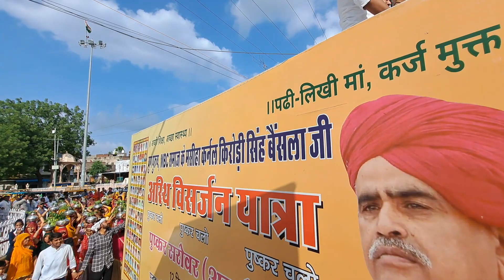टोंक शहर कर्नल बैंसला की अस्थियों के स्वागत में उमड़े लोग,जब तक चांद सूरज रहेगा बाबा तेरा नाम रहेगा